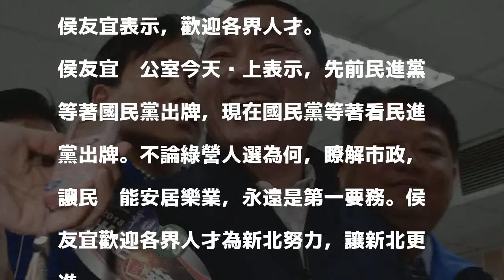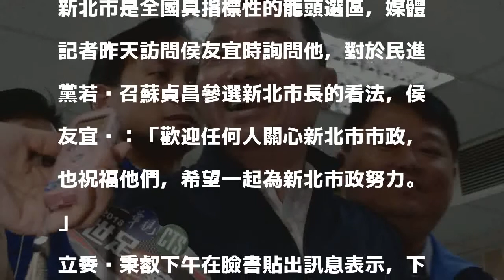綠營備戰新北 侯友宜：歡迎各界人才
面對綠營備戰，國民黨新北市長參選人侯友宜表示，歡迎各界人才。 中央社 分享